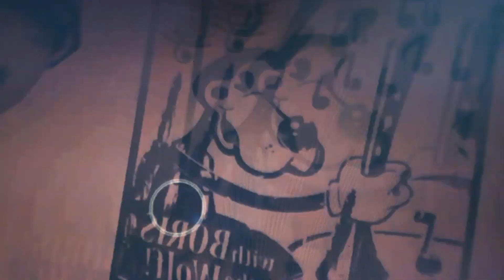me dying by the ink demon he's scared the living daylights out of me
the game plays flipped because I was using my phone to record it I wasn't playing it on the phone so soz